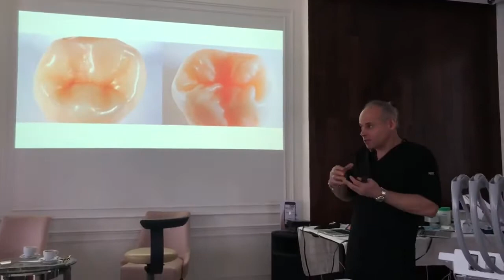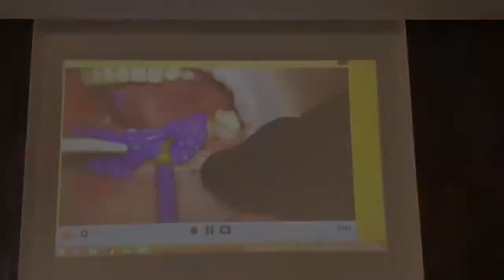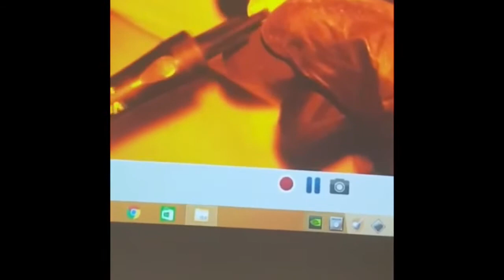Адгезивные керамические реставрации Клиническая демонстрация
"Адгезивные керамические реставрации"
 Курс с клинической демонстрацией с привлечением пациента 20-21 апреля, г. Ростов на Дону.
Доктор медицинских наук, профессор - Сергей Чикунов и  зубной техник-мастер - Арамис Бабаев